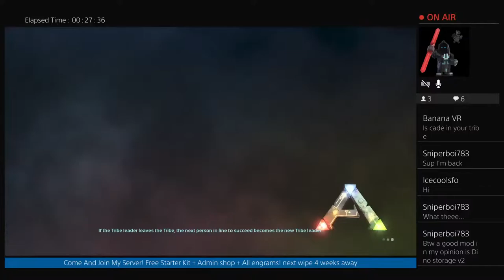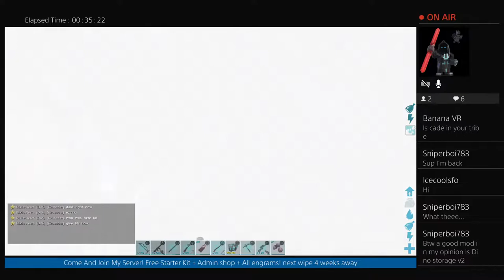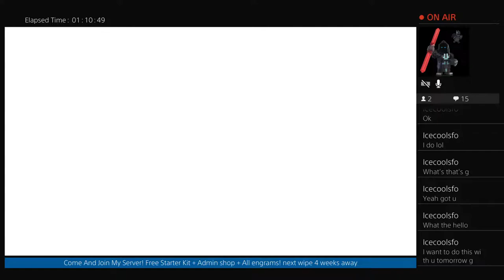Ark server 247freshwipe5x